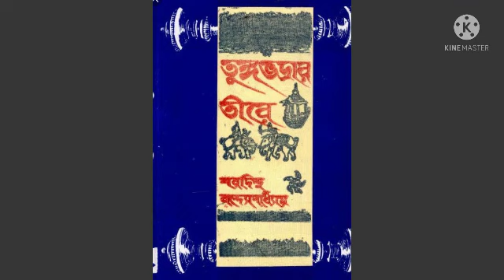তুঙ্গভদ্রার তীরে (দ্বিতীয় পর্ব -2)@sahityasombhar123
❤☺ for more update

প্রথম প্রতিশ্রুতি বাকি পর্ব 👇🏻😊

বাংলা সমস্ত অলংকার আলোচনা 👇🏻😊

বাংলা সমস্ত ছন্দের আলোচনা 👇🏻😊